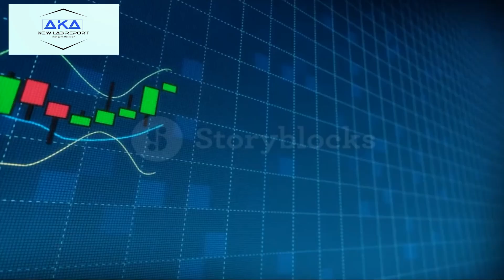Reincarnation and the Cycle of Birth and Death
The Hindu creation story includes the concept of reincarnation, which holds that after death, a person's soul is reborn into a new body. This cycle of birth, death, and rebirth continues until the soul achieves spiritual liberation or moksha. We will explore the concept of reincarnation, its role in the Hindu creation story, and its significance in Hinduism.